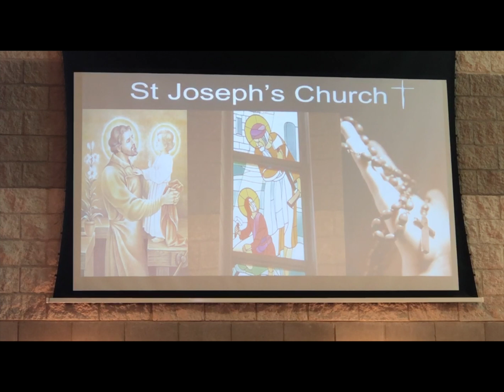Pamela Darlene de Laat's Funeral